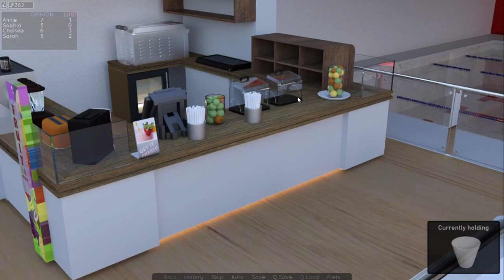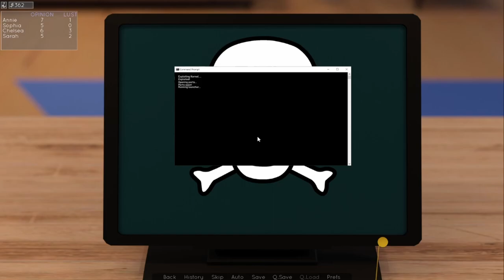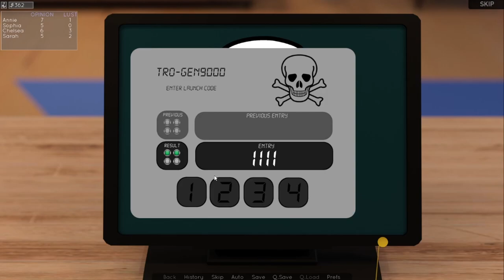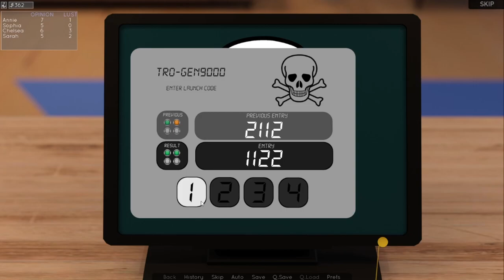This Time Chapter 2 Part 3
Creator: Zero2HeroGames